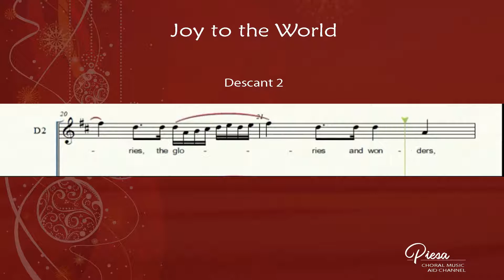Joy to the World (Arr. John Rutter) - Descant 2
Joy to the World
George F Handel
Arr. John Rutter

[Verse 1]
And heaven and nature sing, and heaven and nature sing

[Verse 2]
Repeat the sounding joy, repeat the sounding joy

[Verse 3]
And wonders of His love, and wonders of His love